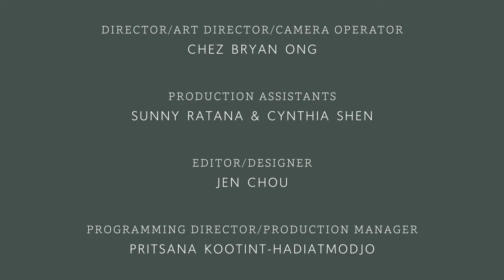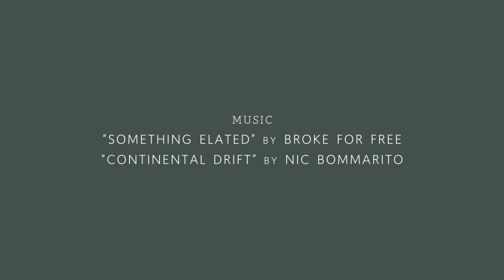Underscore Matters: Chunyi Zhou - Good Food Matters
Originally a chemist, Chunyi Zhou changed careers enrolling herself into culinary school. She stumbled upon the idea of opening up Hutong Cuisine Cooking School while traveling in Thailand. She was impressed by how many visitors would take Thai cooking classes, and so she decided to teach authentic Chinese cooking when she returned to Beijing. She finds great joy in sharing her recipes and techniques in hopes that every person that takes a class can also make good Chinese food at home. Since 2006, she's been teaching locals, expats, and visitors how to make everything from dumpling to peking duck. It's rather fitting that good food matters to her!

Whether it's family, food, or fonts, everyone has something that matters to them. Underscore Matters is a spoon+fork project celebrating all those things that people hold close to their heart. A curated collection of videos featuring individuals from all walks of life sharing their stories will culminate in a collection of stories inspiring people to think about what matters most.

What matters to you?

FEATURING
Chunyi Zhou

PRODUCER
spoon+fork

MUSIC
"Something Elated" by Broke For Free